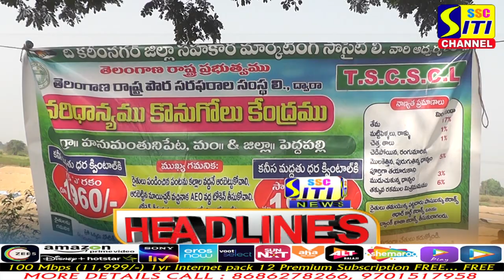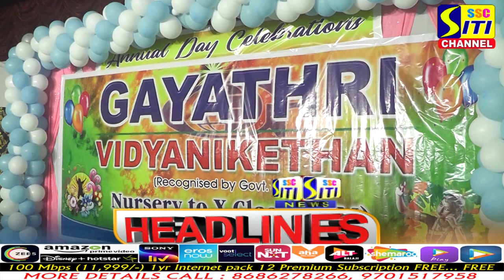SITINEWS HEADLINES 01-05-2022